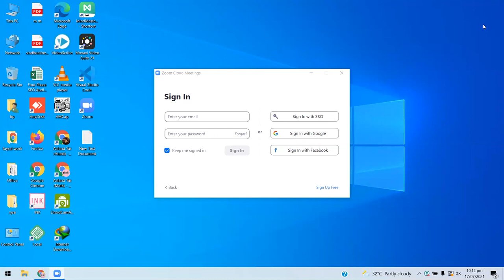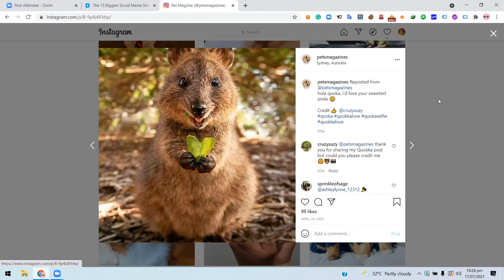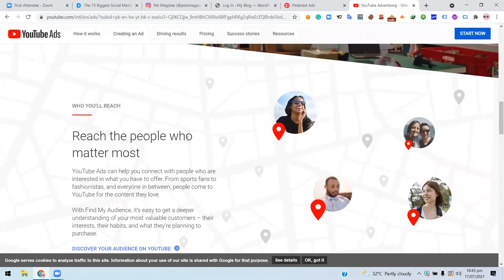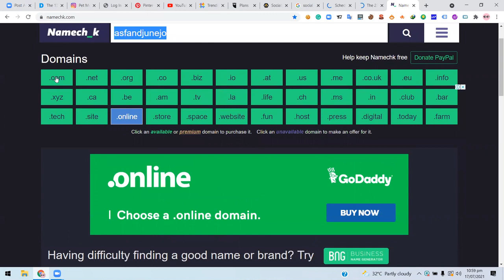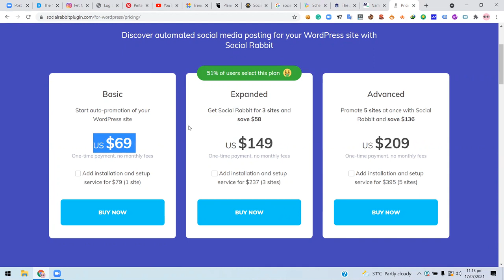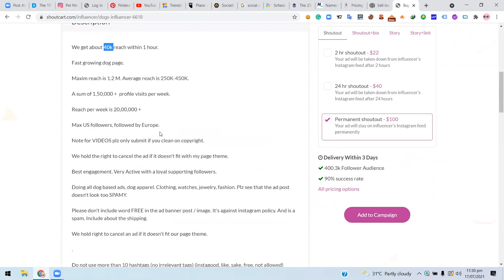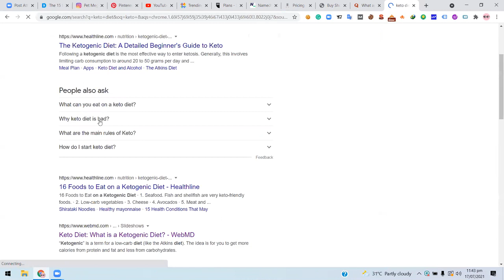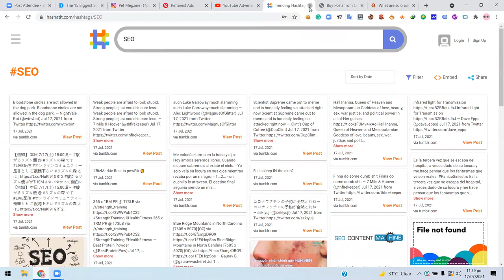12. SEO LIVE ZOOM CLASS 17 JULY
Credit : DigiPAKISTAN